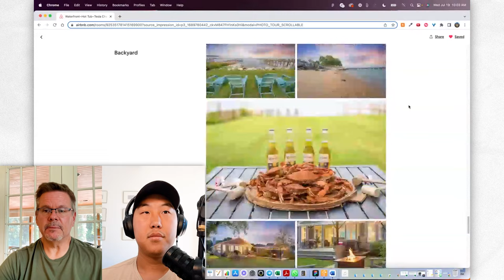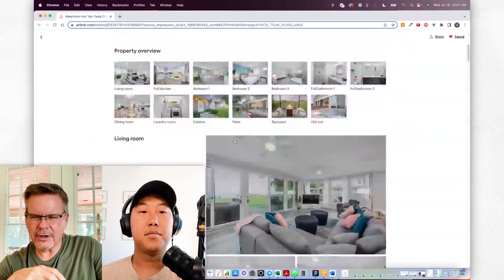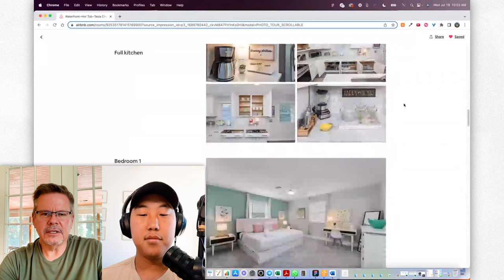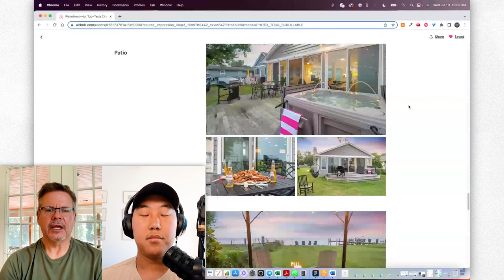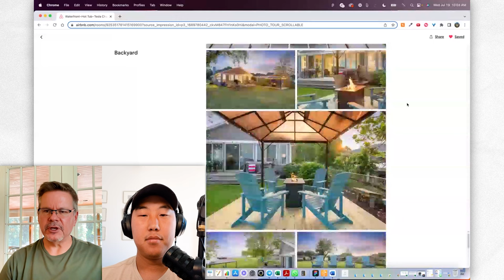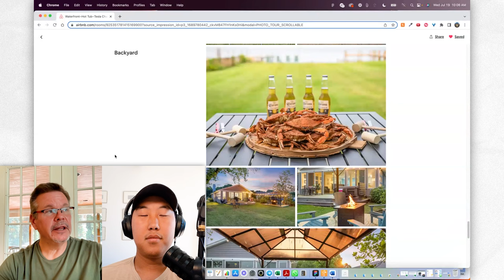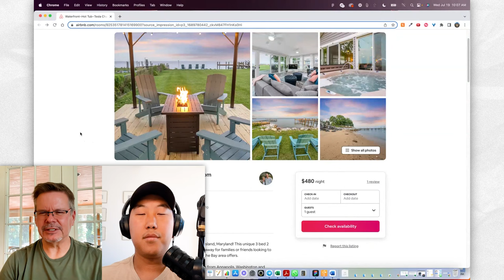How Tom went from 0 to $25K in 2 weeks with Airbnb